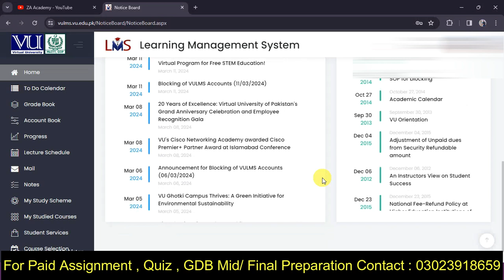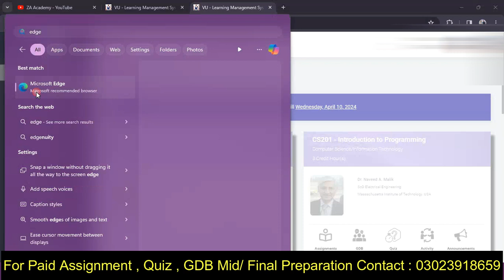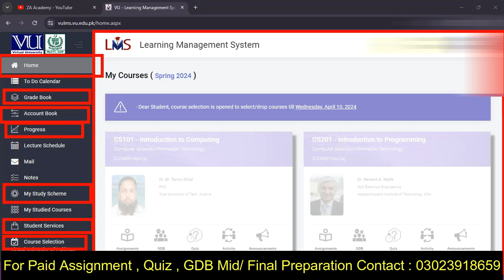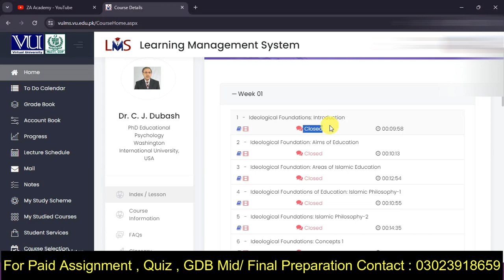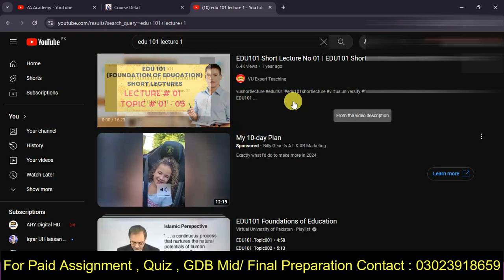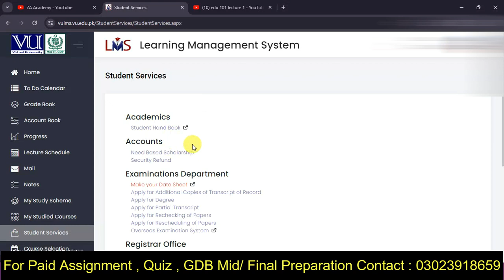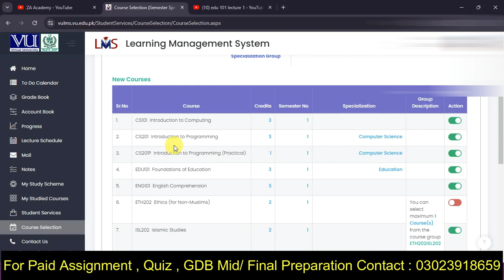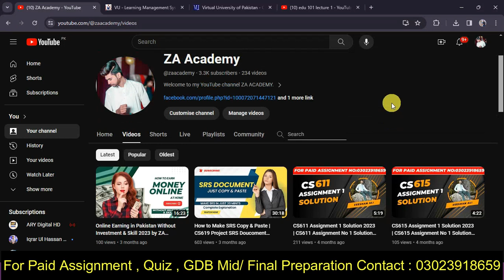VU Orientation Classes 2024 | How to Use VU LMS 2024 | ZA Academy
Hello, everyone in this video I will guide you about VU Orientation Classes 2024. I will guide you on how to use VU LMS 2024. I hope this video is very helpful for you.

Contact On Social Media Links:-